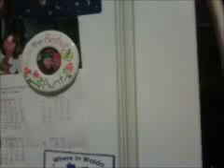trippin2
trippn back woodz style